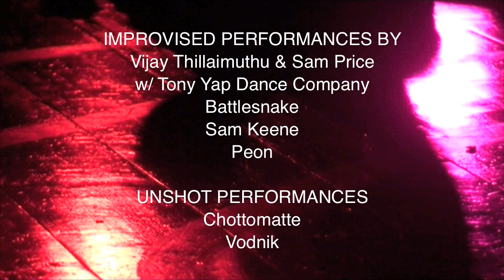Night Flights - Contemporary Improvisation in Melbourne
"Night Flights", an evening of contemporary improvisation held at the Northcote Uniting Church, Northcote, Melbourne, Australia on July 30, 2011. The event featured some of Melbourne's leading contemporary improvisation acts in the mediums of sound, dance and visual projections.

Audio, Video, Editing by Nick Carson.
Creative Commons 3.0 (Attribution-Non Commercial-Share Alike)